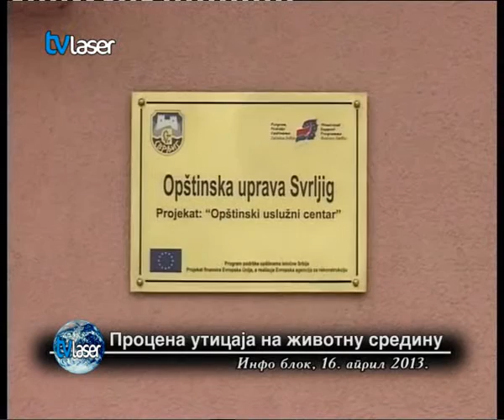Процена утицаја на животну средину